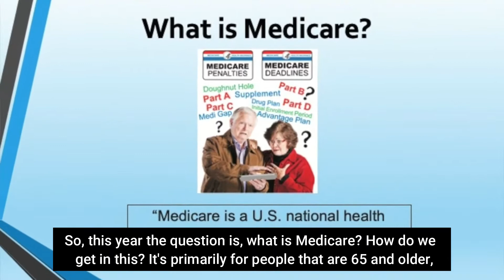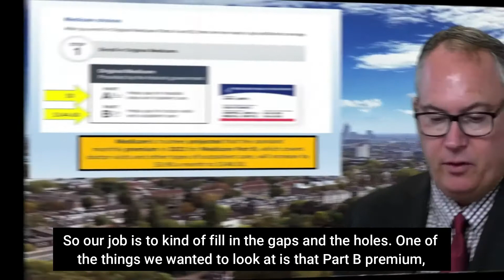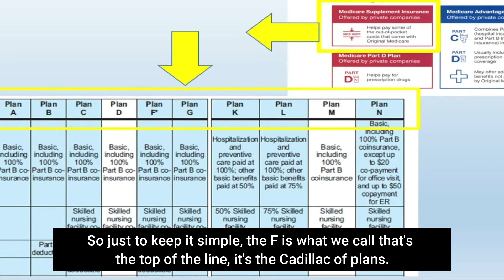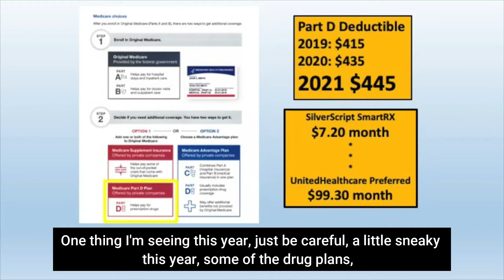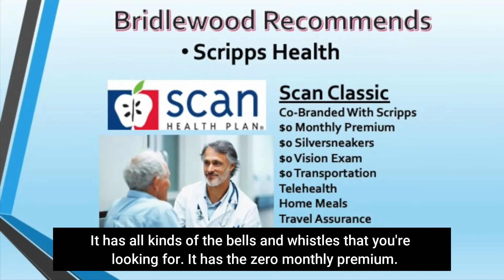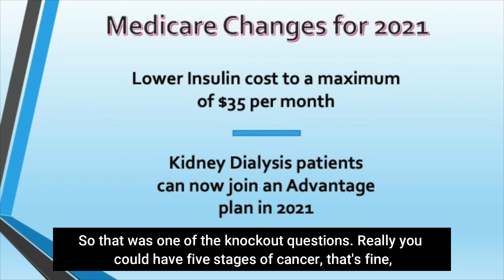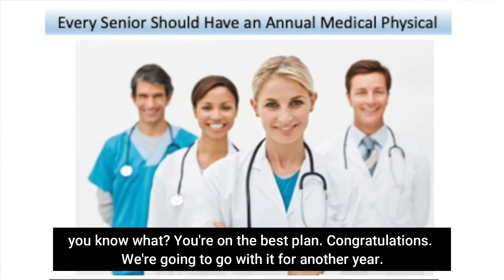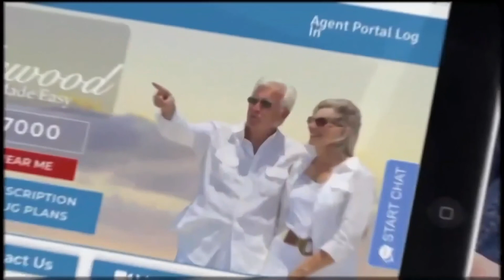Aging Expo Bridlewood Medicare Insurance